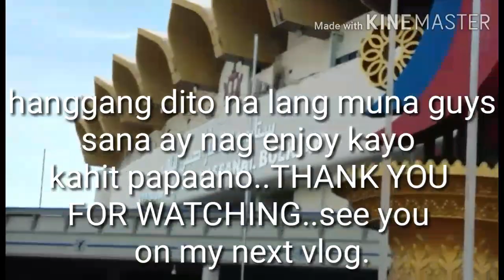WALKING TOUR @ STADIUM NEGARA HASSANAL BOLKIAH BRUNEI. / NINIZ VLOG #39